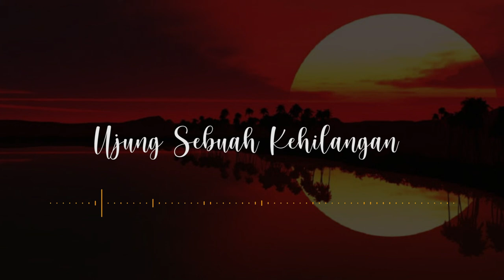UJUNG SEBUAH KEHILANGAN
yakini ini " suatu saat nanti, kamu akan benar - benar mampu merasakan dicintai sehebat itu.
Dengan seseorang yang dahulu kamu harapkan setabah itu